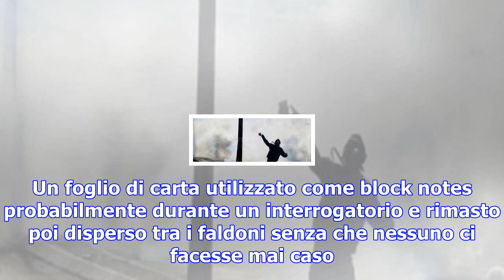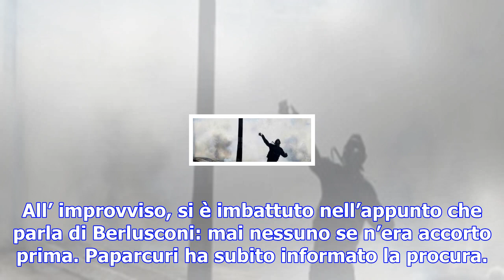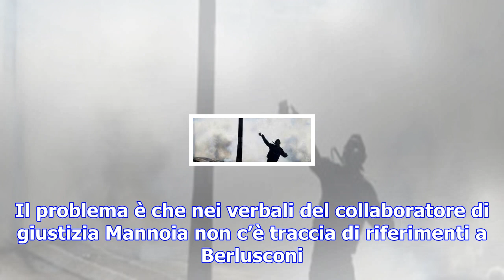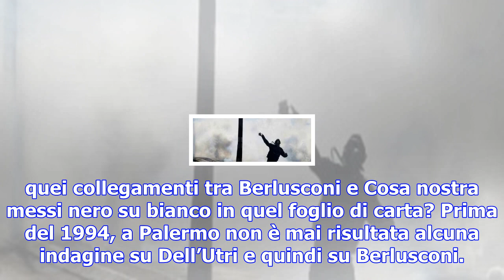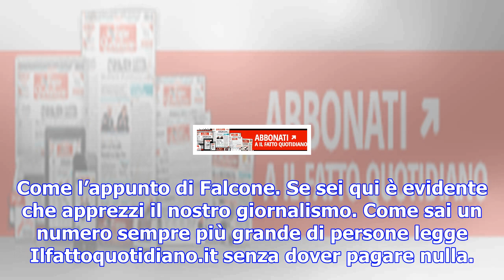Mafia, l'appunto dimenticato nello studio di giovanni falcone: "berlusconi paga i boss di cosa nost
Mafia, l'appunto dimenticato nello studio di giovanni falcone: "berlusconi paga i boss di cosa nostra"
"Cinà in buoni rapporti con Berlusconi. Berlusconi dà 20 milioni a Grado e anche a Vittorio Mangano"...